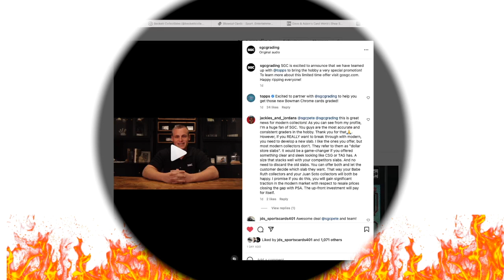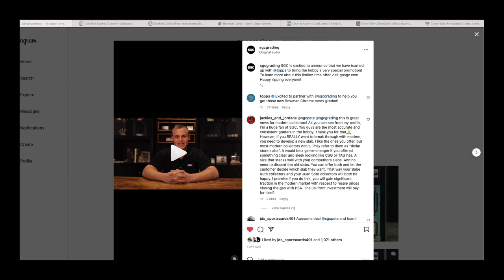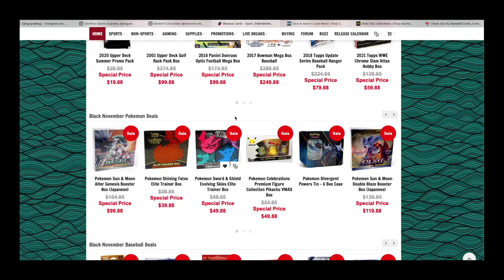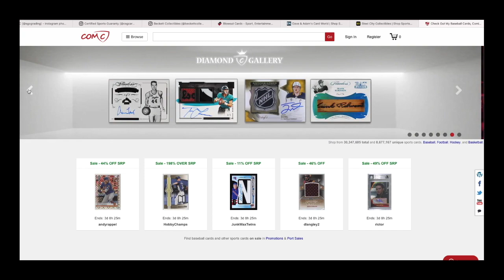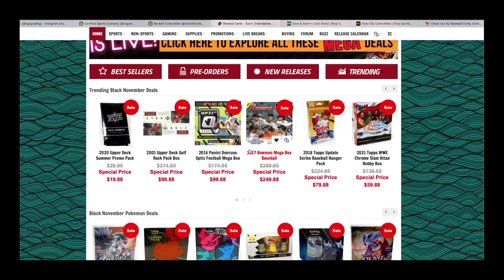Happy Thanksgiving - sharing some sports card hobby black friday deals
Hope everyone had a great Thanksgiving - just wanted to take a quick minute to share some of the current sales going on in the sports card hobby including some grading deals and wax thats on sale! From my family to yours we are thankful for all of you that watch and enjoy and have became friends and family!